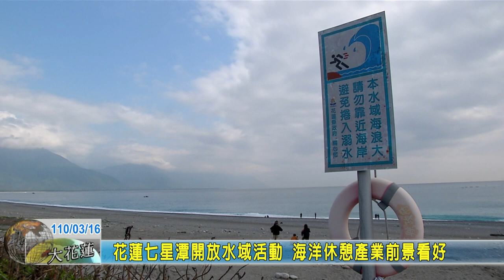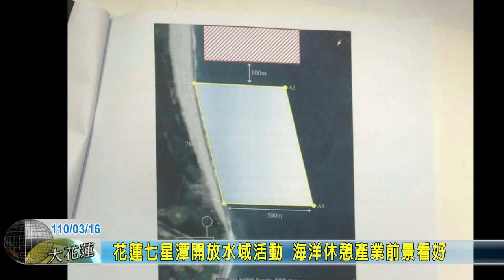20210316 05 花蓮七星潭開放水域活動 海洋休憩產業前景看好